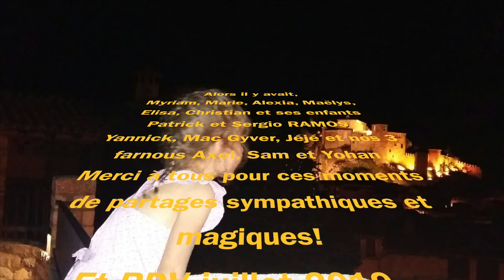alquezar été 2018